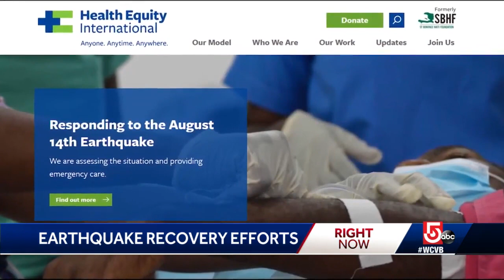Local nonprofits respond to Haiti earthquake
Massachusetts-based nonprofit organizations are working to help the victims of an earthquake in Haiti that has killed more than 1,200 people.